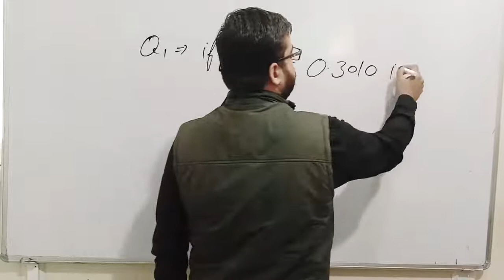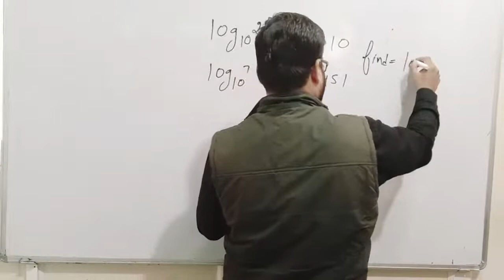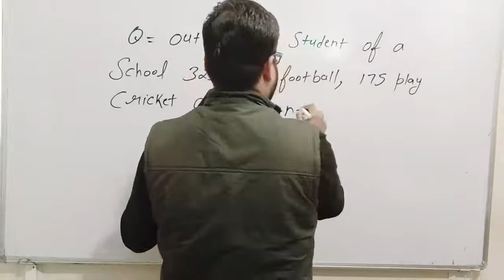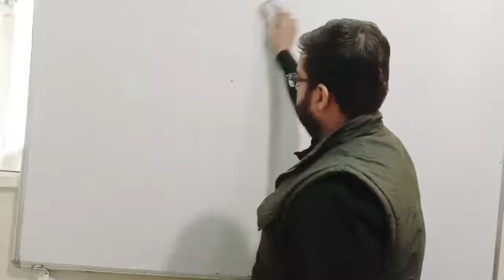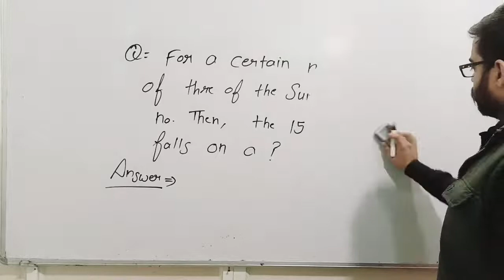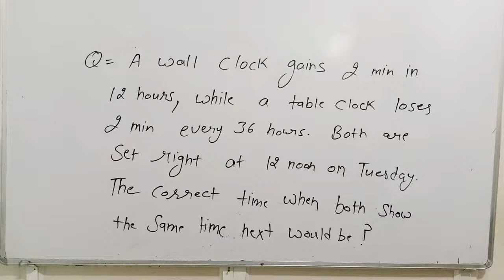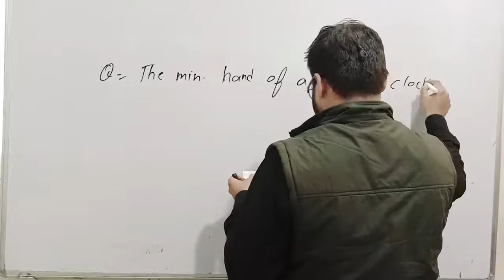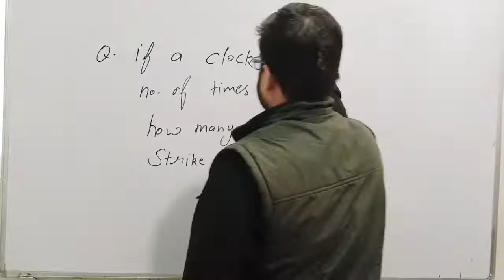HCS CSAT LIVE CLASS | KUSHMANDA IAS HCS ACADEMY